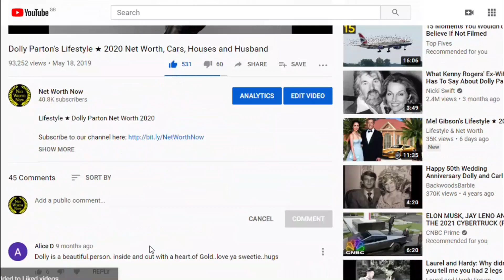Bruce Willis's Lifestyle ★ 2021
Lifestyle 2021 ★ Bruce Willis's Net Worth 2021